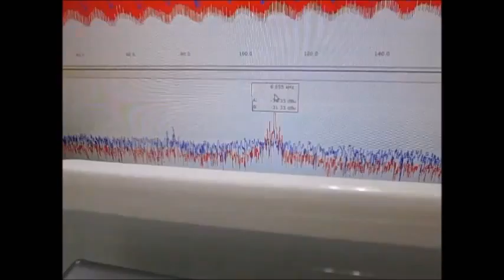オリジナル超音波システム （超音波システム研究所 ultrasonic-labo）